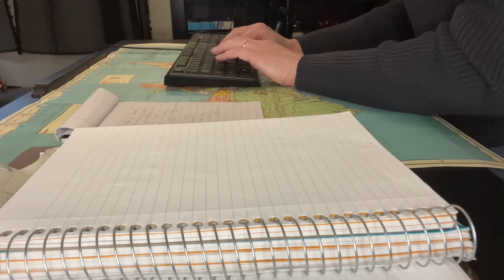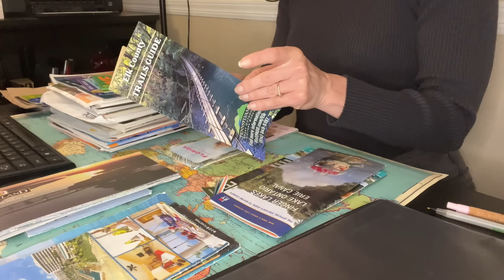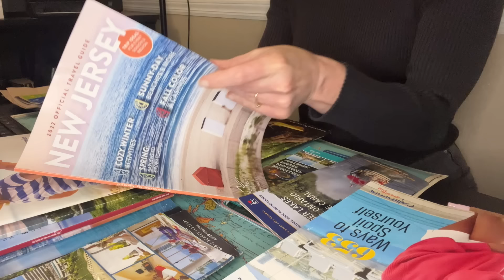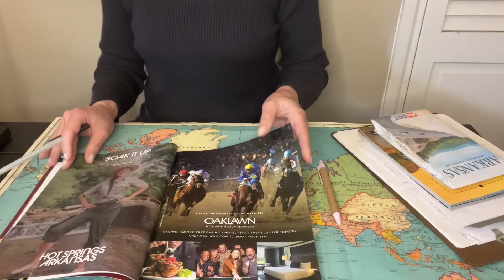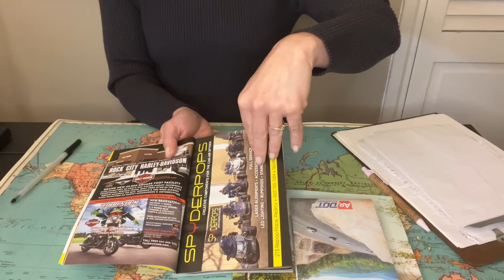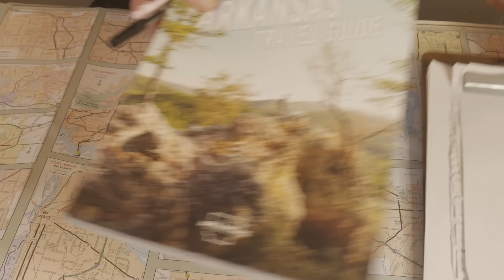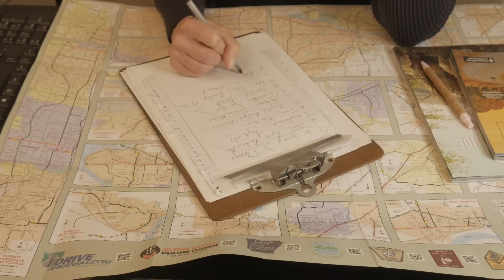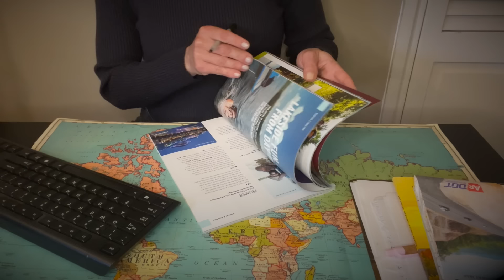ASMR - Travel Agent Roleplay - Softly Spoken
In this video, we will plan a trip to a very special destination :)  I hope you enjoy!

00:00 interview/ questions / typing / writing
09:02 catalogues/ brochures/ page turning
29:12 destination selection / all about Arkansas / page turning
50:50 Arkansas map
1:01:59 Arkansas Highlights
1:15:35 finalizing the itinerary
1:19:55 bonus map tracing / no talking